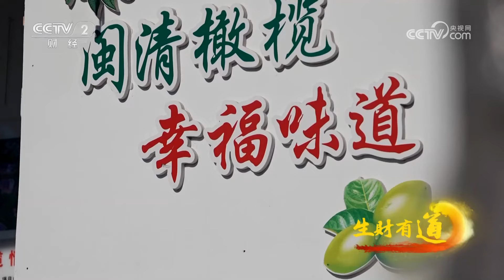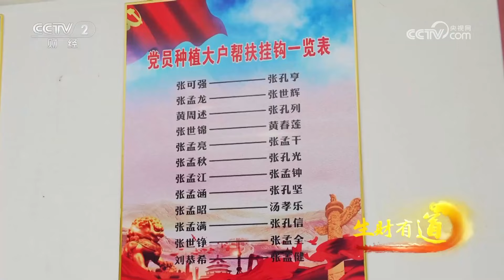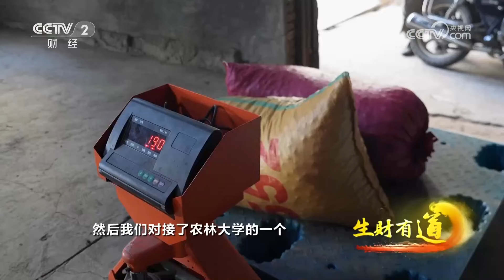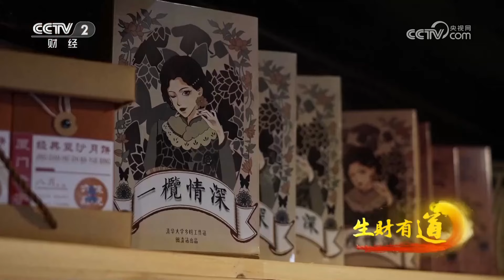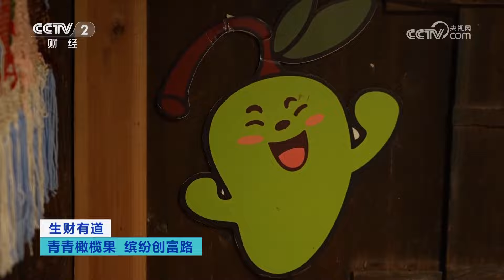《生财有道》 20231127 青青橄榄果 缤纷创富路| 财经风云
本期节目主要内容：
   橄榄原产于我国南方，福建、台湾、广东等地都有栽培。橄榄味甘酸，性平，有清热解毒、利咽化痰、生津止渴之功。闽清橄榄自古便以鲜食为主，古人更是用檀香来命名闽清橄榄的品种。
（《生财有道》 20231127 青青橄榄果 缤纷创富路）